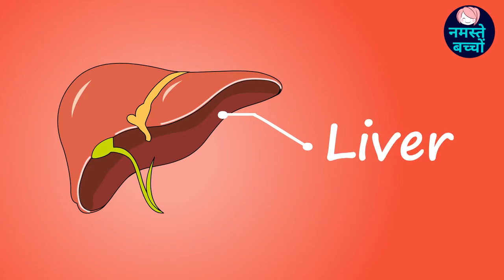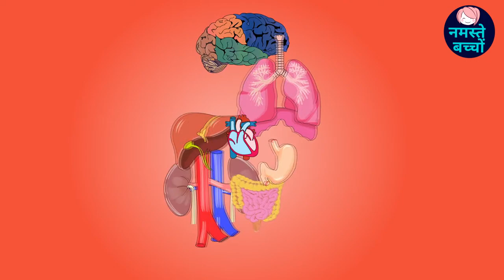Organs of body || Internal organs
Internal of the body include
Lungs
Brain
Kidney
Liver
Stomach
Intestine